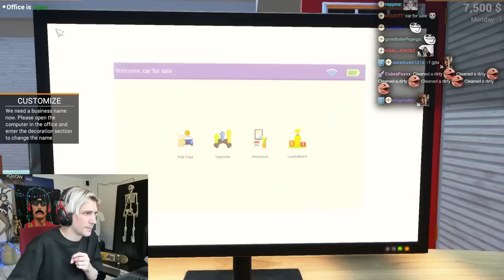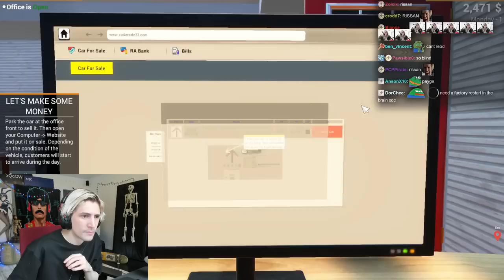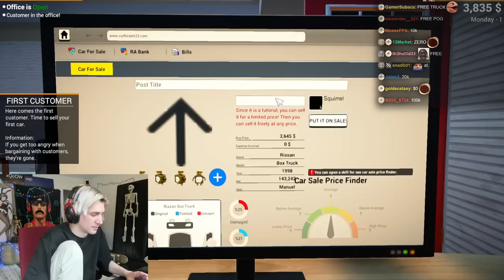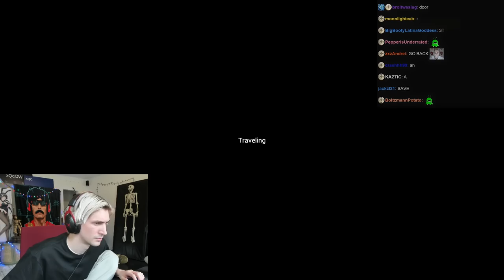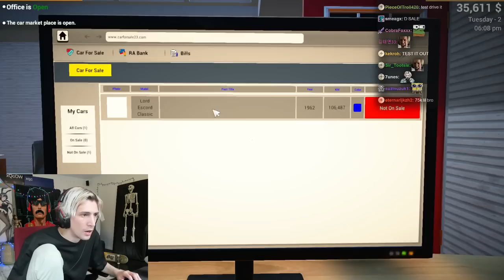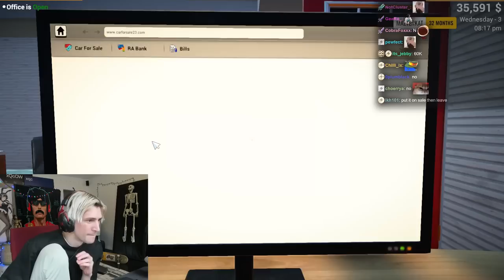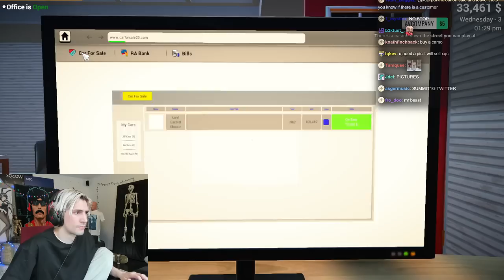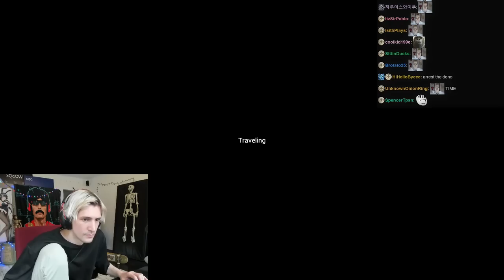I SCAMMED People in Car For Sale Simulator 2023